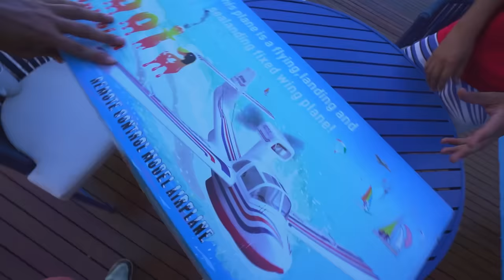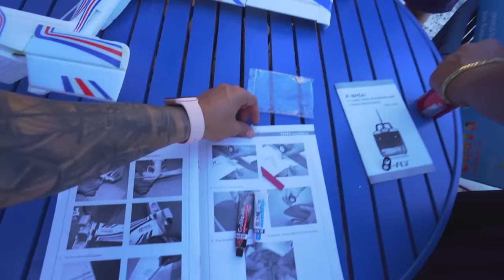COMPREI UM AVIÃO GIGANTE DE CONTROLE REMOTO !! * finalmente vai voar *